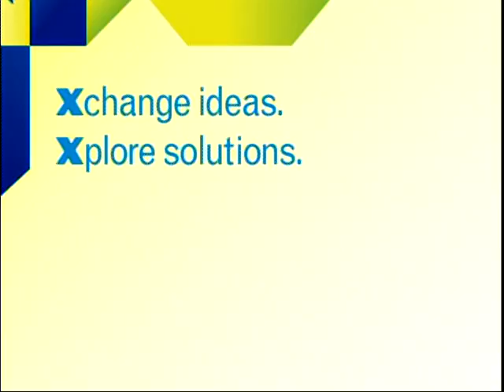2011 Business Expo commercial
2011 Business Expo commercial